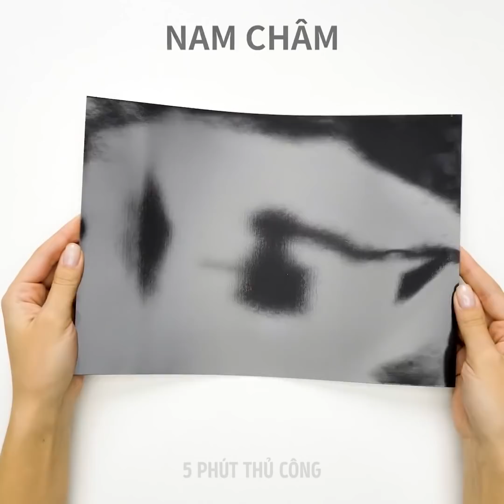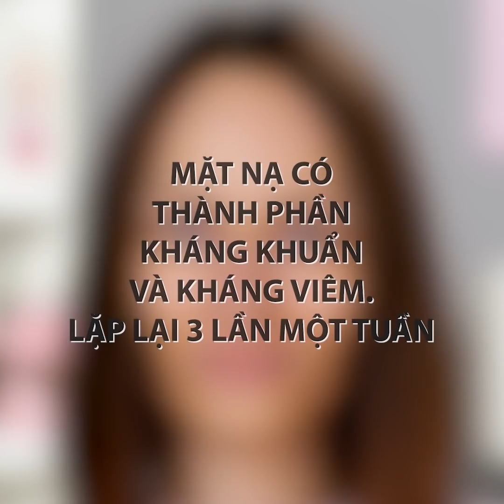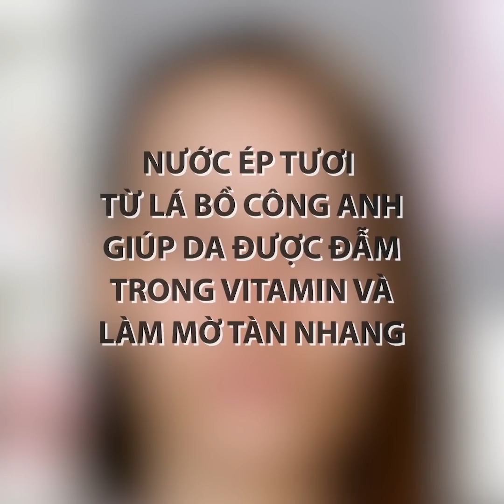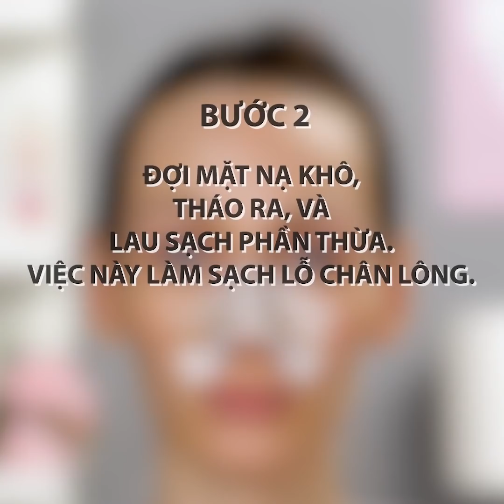36 MẸO VẶT CUỘC SỐNG HỮU ÍCH MÀ BẠN PHẢI BIẾT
MẶT NẠ CHO MỘT LÀN DA HOÀN HẢO

Mỗi cô gái ít nhất một lần gặp vấn đề với làn da như mụn nhọt hoặc da xỉn màu. Đừng lo lắng, không cần phải mua những sản phẩm làm đẹp đắt tiền, chúng tôi chia sẻ những sản phẩm làm đẹp hoàn toàn tự nhiên tuyệt vời để làm tại nhà. Kiểm tra những ý tưởng này:
Kiểm tra một mặt nạ hoàn hảo sẽ giúp bạn trông tươi tắn vào buổi sáng, bạn sẽ cần trà lựu và gelatin. Mặt nạ khẩn cấp này là một phương pháp hoàn hảo cho khuôn mặt sưng và quầng thâm
-Nếu bạn không hài lòng với tông màu da hoặc trông xỉn màu và muốn trông hoàn hảo, hãy thử ý tưởng tiếp theo: vỏ quýt khô giã nhuyễn, thêm mật ong, bột nghệ, sữa và nước hoa hồng
-Hãy thử mặt nạ này cho sự không hoàn hảo của da: trộn lòng trắng trứng với bọt cạo râu và hydro peroxide. Đắp mặt nạ này và để trong 10 phút. Rửa sạch và tận hưởng hiệu quả
-Nó rất quan trọng để chăm sóc tóc khô nếu không sẽ dẫn đến tóc chẻ ngọn. Nó rất khó chịu với nhiều vấn đề nếu bạn muốn có mái tóc dài. Chúng tôi chia sẻ một cách đáng ngạc nhiên để giữ ẩm cho tóc của bạn - sử dụng kem tươi
-Nếu đôi môi của bạn trông nhợt nhạt và bạn muốn làm đầy đặn thì chúng ta biết một công thức tự nhiên hoàn hảo. Trộn cải wasabi và sữa chua với nhau và bôi trong vài phút
-Hãy thử một mặt nạ làm đẹp sẽ giúp bạn thoát khỏi mụn trứng cá rất nhanh. Chuẩn bị mặt nạ này bạn sẽ cần nghiền một quả chuối, thêm nước cốt chanh và baking soda. Đắp mặt nạ này và mụn sẽ biến mất
-Đánh bay mùi hôi miệng và sử dụng than hoạt tính. Trộn than với nước và làm sạch lưỡi của bạn với hỗn hợp này và bàn chải đánh răng
-Kiểm tra cách nhuộm tóc giả dễ dàng bằng giấy nhăn. Vâng, nghe có vẻ khó tin nhưng phương pháp này thực sự hiệu quả.

DẤU THỜI GIAN:
00:09 Tàn nhang giả
00:58 Trà lựu cho mặt sưng
02:25 Hãy quên đi mùi hôi miệng
03:30 Mặt nạ cho đôi môi nhợt nhạt
08:37 Dưa hấu cho da dầu